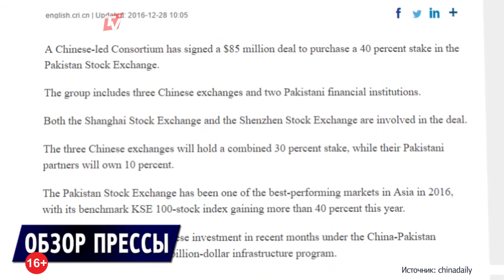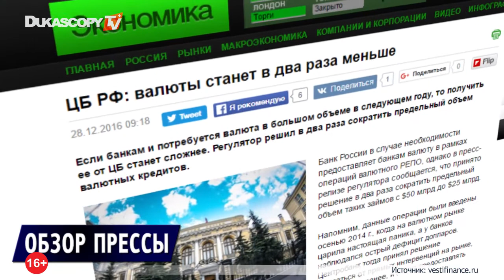США введёт санкции против РФ?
Поплатится рублём за хакерские атаки в США
ЦБ РФ: кредитов будет меньше!
Китай положил глаз на пакистанскую биржу